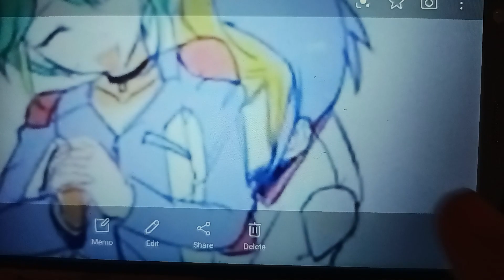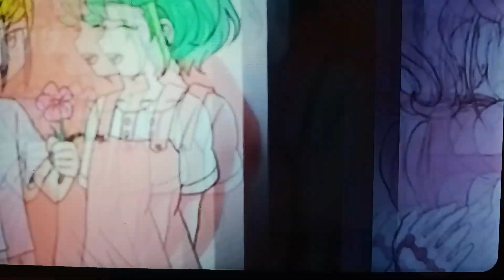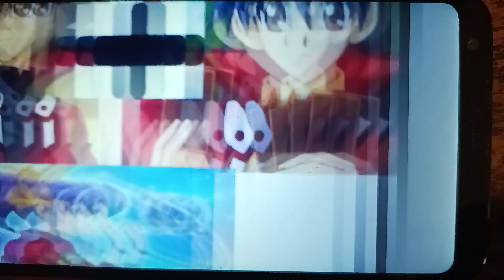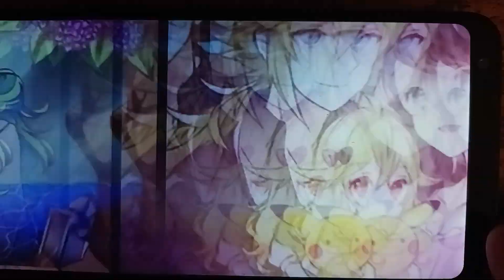VMV: At The Beginning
N X Touko
Tails X Cosmo
Alven And The Chipmunks Couple
Sonamy
Yuri X Serena
Jaden Yuki X Blair Flannigan
Yugo X Rin